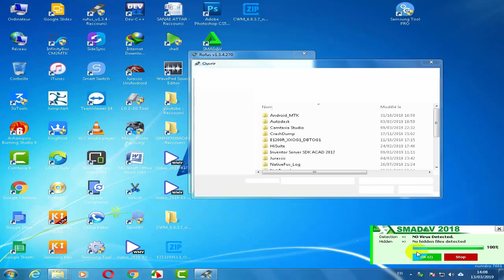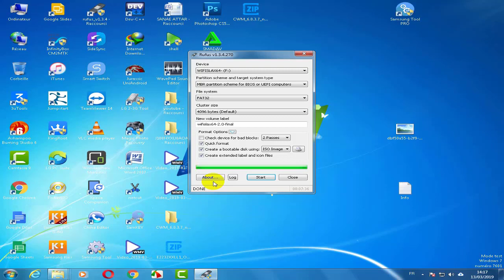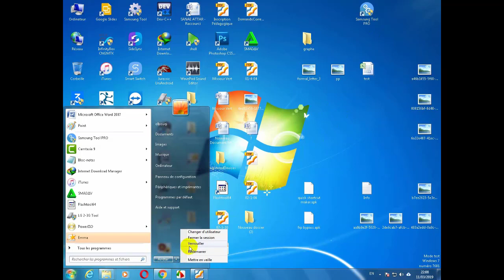download wifislax 64.2.0 تحميل